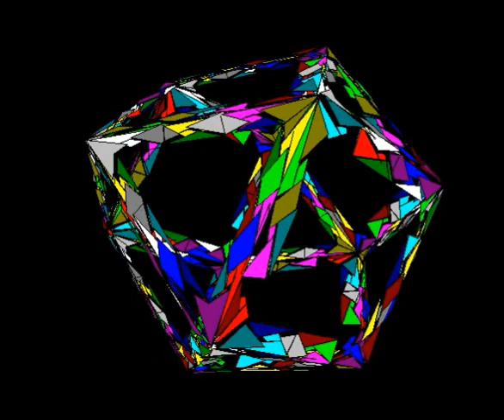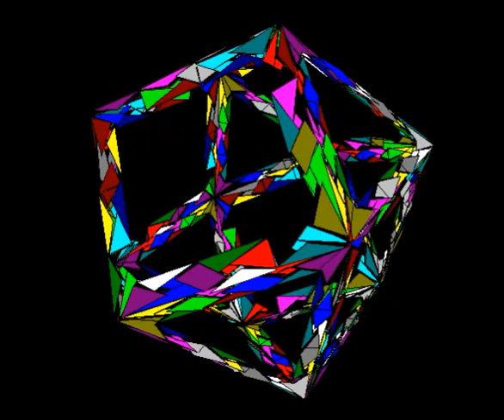Pretzangles Cuboctahedron 108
Well this is a Cuboctahedron created within the Pretzangles Program
Questions , Suggestions?  (see The Lazy Eight Method & my Tutorial at  The Tutorial Pretzangles)